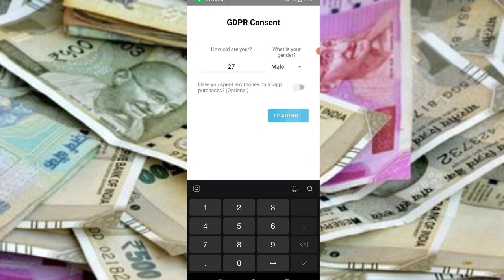Today New Campaign Loot Offer 50₹+100₹+50₹ Instant Paytm Cash || Tasks💰Campaign BUG|| New Paytm app